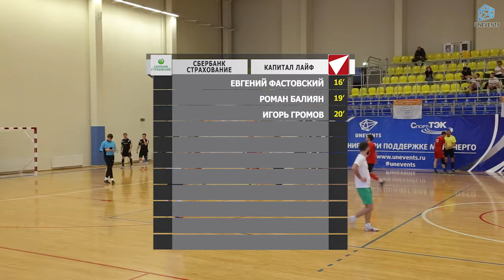Сбербанк Страхование - Капитал Лайф (02-12-2018)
"Кубок Конференции А - 2018". Серебряный розыгрыш.